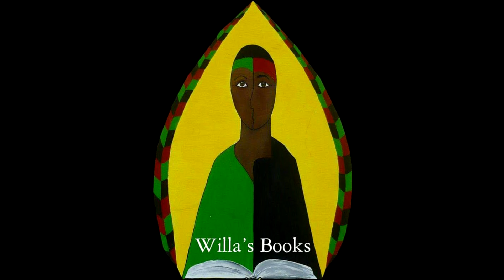JAZZ IN Black Cascade Media Group’s New Jazz Series Shorts Featuring Nina Simone Album Covers 2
Simone was the recipient of a Grammy Hall of Fame Award in 2000 for her interpretation of "I Loves You, Porgy." On Human Kindness Day 1974 in Washington, D.C., more than 10,000 people paid tribute to Simone.[84][85] Simone received two honorary degrees in music and humanities, from Amherst College and Malcolm X College.[86][87] She preferred to be called "Dr. Nina Simone" after these honors were bestowed upon her.[88] She was inducted into the Rock and Roll Hall of Fame in 2018.[89]

Two days before her death, Simone learned she would be awarded an honorary degree by the Curtis Institute of Music, the music school that had refused to admit her as a student at the beginning of her career.[4]

Simone has received four career Grammy Award nominations,[90] two during her lifetime and two posthumously. In 1968, she received her first nomination for Best Female R&B Vocal Performance for the track "(You'll) Go to Hell" from her thirteenth album Silk & Soul (1967). The award went to "Respect" by Aretha Franklin.

Simone garnered a second nomination in the category in 1971, for her Black Gold album when she again lost to Franklin for "Don't Play That Song (You Lied)". Franklin would again win for her cover of Simone's Young, Gifted and Black two years later in the same category in which Simone's Black Gold album was nominated and features Simone's original version of "Young, Gifted and Black". In 2016, Simone posthumously received a nomination for Best Music Film for the Netflix documentary What Happened, Miss Simone? and in 2018 she received a nomination for Best Rap Song as a songwriter for Jay-Z's "The Story of O.J." from his 4:44 album which contained a sample of "Four Women" by Simone.

In 2018, Simone was inducted into the Rock and Roll Hall of Fame[91] by fellow R&B artist Mary J. Blige.[92]

In 2019, "Mississippi Goddam" was selected by the Library of Congress for preservation in the National Recording Registry for being "culturally, historically, or aesthetically significant From Wikipedia